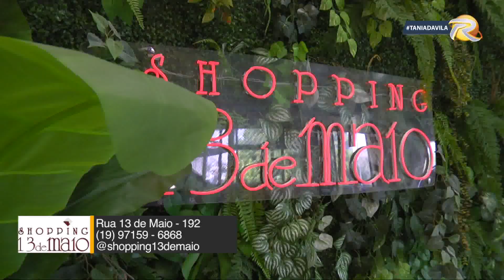REVISTA D'ÁVILA - Empório Daisho e Granolatta recebem convidados | TVR Regional Indaiatuba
|| TVR Regional Indaiatuba ||